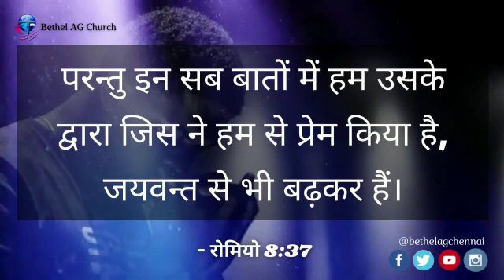Today Bible Verse In Hindi | 05.04 | आज का छंद | Multilingual Bible Verse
Hindi | English

இன்றைக்கு தியானத்திற்கு நாம் எடுத்துக் கொள்ளப்பட்ட வேத வசனம் ரோமர் 8:37 வது வசனம், "இவை எல்லாவற்றையும் நாம் நம்மில் அன்பு கூறுகிறவராலே முற்றும்  ஜெயம் கொள்கிறவர்களாய் இருக்கிறோமே". அருமையான என் தேவனுடைய ஜனமே, நாம் அநேக நேரங்களில் நினைக்கிறது என்னன்னா நான் எந்தக் காரியத்தை எடுத்தாலும் அது எனக்கு தோல்வியாகவே முடிகிறது. நான் ஒரு பிஸ்னஸ் ஸ்டார்ட் பண்ணா எனக்கு தோல்வியாகவே முடிகிறது என்று குடும்பத்தில் ஒரு தோல்வியின் குடும்பமாகவே இருக்கிறது. என்னால சரியான படிப்பு படிக்க முடியல. என் வாழ்க்கையில் முன்னேற முடியாதா? இப்படிப்பட்ட அநேக தடைகள் இருக்கிறது என்று நாம் நினைப்போம். ஆனால், கர்த்தருடைய அன்பு நமக்குள் மேலோங்கி இருக்குமானால்  நாம் எல்லாவற்றிலும் நாம் செய்கிற காரியங்கள்,  செயல்கள் எல்லாவற்றிலும் நாம் ஜெயிக்கிறவர்களாகவே நாம் காணப்படுவோம். நாம் ஜெயம் கொடுக்கிற தேவனுடைய பிள்ளைகளாகவே, தேவன் நம்மை நிலைநிற்க செய்வாராக.

ஜெபிப்போம்:-
                   இயேசுவே உம்மை நாங்கள் துதிக்கிறோம் ஆண்டவரே. நாங்கள் ஜெயத்தின்னுடைய பிள்ளைகளாய் இருக்கிறோம். எல்லாவற்றிலும் ஜெயம் எடுக்க உதவி செய்யும். இயேசுவின் மூலம் ஜெபிக்கிறோம் பிதாவே. ஆமென்.